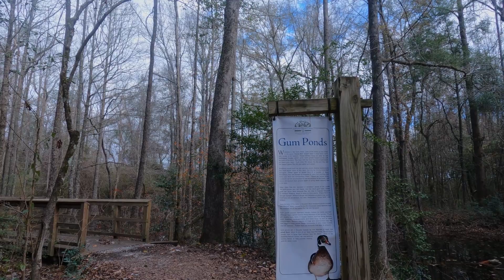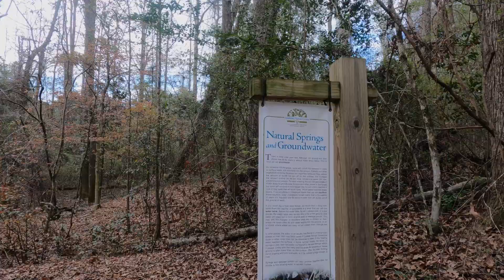Alabama Nature Center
Through the efforts of the Alabama Wildlife Federation and the Hill Family, a not for profit entity known as the AWF Isabel and Wiley Hill Conservation Education Center (AWF-IWH CEC) was formed. The Lanark Estate was conveyed to the AWF-IWH CEC to provide for long-term stewardship of the property and development of an outdoor education facility that is now known as the Alabama Nature Center.

The ANC is a Planned-Use Outdoor Education Facility offering hands-on, outdoor-based educational programs and activities for students, educators, church and civic groups, and the general public. The ANC, which was conceptualized by the Alabama Wildlife Federation Board of Directors in January, 2001, contains 350 acres of striking forests, fields, streams, wetlands, and ponds that are traversed by five miles of boardwalks and trails in three regions:  Still Creek Run, Turkey Ridge, and Hilltop Pass. In addition to the trails and boardwalks, Phase I of the ANC included a 4,000-square-foot Lanark Pavilion and now includes Phase II, new NaturePlex.

The NaturePlex is the 23,000 square foot structural facility that serves as the Welcome and Education Center for the Alabama Nature Center.  The facility includes a 120-seat Theater equipped with up to date technology; Hands-on Discovery Hall with wildlife and nature-based displays; Educational Classrooms; Community Room available for meeting use and rental; and a Gift Shop.

The NaturePlex can be reserved for school field trips, teacher training workshops, seminars, and other educational programs by contacting the Alabama Wildlife Federation.  Interested groups can choose from programs designed by AWF’s staff, or programs can be customized to meet your needs. Lanark, which is just a few miles north of Montgomery, is the State Headquarters of the AWF and the former estate of Isabel and Wiley Hill, who were also benefactors for the Alabama Nature Center. The grounds at Lanark contain five destinations: AWF Headquarters, Historic Lanark, Lanark Pavilion, ANC and the new NaturePlex. General admission is $5.00 per person, which includes access to the hands-on Discovery Hall, Theater, Classrooms, Community Room, Gift Shop, and hiking five miles of scenic boardwalks and trails, while learning about the fascinating natural history of central Alabama.

Enjoy the Alabama Nature Center
There are many ways to enjoy the outdoors. Take advantage of everything the Alabama Nature Center has to offer:

Weekends at the ANC
NaturePlex
Lanark Field Days (customized field trips for Alabama Schools)
Special Educational Programs for all ages every weekend
Lanark Pavilion available for rent
Fishing available for organized groups such as church groups, school groups, scout groups, senior citizen groups, and other such groups for a small fee
Expedition Lanark Summer Day Camps
Expeditions Lanark Spring Break Camp
Homeschool Programs
Critter Crawl
Wildlife Seminars